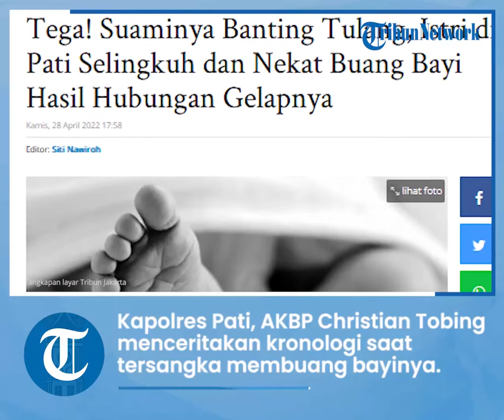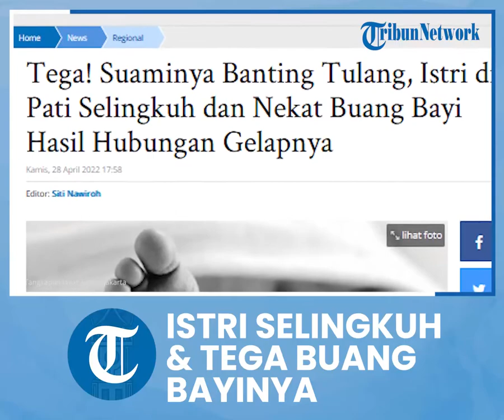Suami Pergi Merantau, Wanita Ini Malah Nekat Selingkuh dan Tega Buang Bayi Hasil Hubungan Gelapnya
TRIBUN-VIDEO.COM, PATI - Teganya seorang istri berisial S (33) di Pati, Jawa Tengah.

Sudah selingkuh saat suaminya merantau, S malah nekat membuat bayi hasil hubungan gelapnya dengan sang kekasih.

Bayi tak berdosa itu dibuang di Desa Triguno, Kecamatan Pucakwangi, Pati, Jawa Tengah.

Kapolres Pati, AKBP Christian Tobing menceritakan kronologi saat tersangka membuang bayinya.

Sesaat setelah melahirkan, S memasukkan bayinya ke dalam kardus dan meletakkannya di depan kandang sapi milik seorang tetangganya pada Selasa (19/4/2022) lalu.

"Pelaku membuang bayinya karena malu telah melahirkan dari hubungan di luar pernikahan. Ayah (biologis) dari si bayi yang berinisial R sudah kami periksa," kata Christian dalam konferensi pers di Mapolres Pati, Rabu (27/4/2022).

Sementara, suami S merantau ke Papua sejak 1,5 tahun lalu dan belum pernah pulang.

"Ada masalah keluarga sehingga mereka berpisah. Namun mereka belum cerai, masih berstatus suami-istri," kata Christian.

Setelah ada kasus pembuangan bayi itu, pelaku diketahui tidak berada di rumah.

Hal ini membuat polisi mencurigai jika pelakunya adalah S.

Setelah ditelusuri oleh Polres Pati, S diketahui kabur ke indekos di Kacamatan Kayen.

Polisi pun membawa pelaku untuk dimintai keterangan.

Atas perbuatannya itu, pelaku dijerat dengan pasal 305 KUHP dan atau pasal 76c dan atau pasal 80 ayat (1) UU RI Nomor 35 tahun 2014 tentang perlindungan anak, dengan ancaman 5 tahun 6 bulan penjara.

Artikel ini telah tayang di TribunJakarta.com dengan judul Tega! Suaminya Banting Tulang, Istri di Pati Selingkuh dan Nekat Buang Bayi Hasil Hubungan Gelapnya,